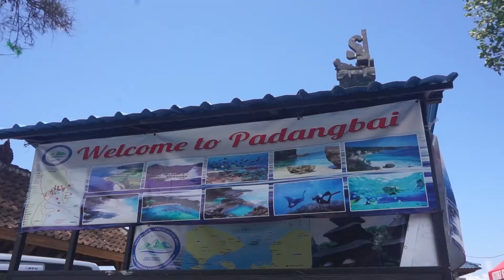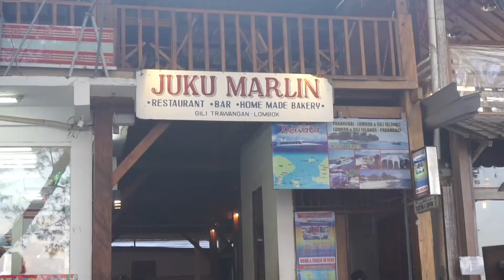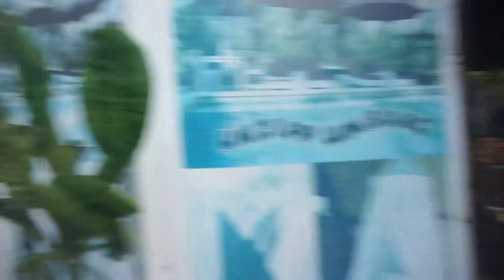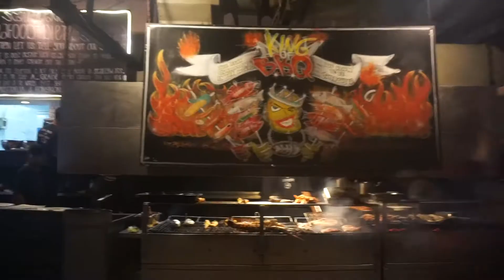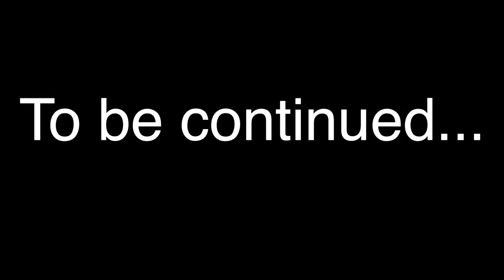Honeymoon trip - Gili Trawangan Part 1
Hi semua!

Alhamdulillah sabtu tgl 5 agustus lalu aku dan Suami baru aja menikah dan kita memutuskan untuk jalan-jalan ke Gili Trawangan dan Bali. Seru bangetttt!! Kalau kalian ingin tau lebih detailnya perjalanan kita seperti harga, estimasi biaya dan sebagainya, bisa langsung ke blog aku ya di: